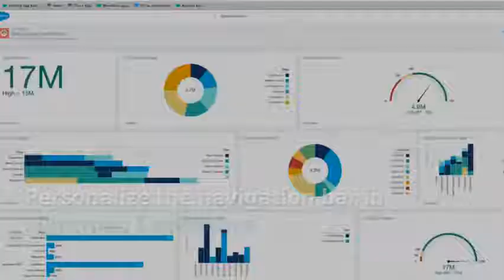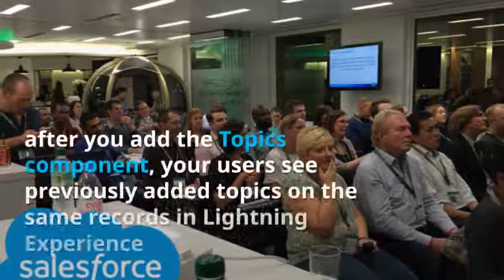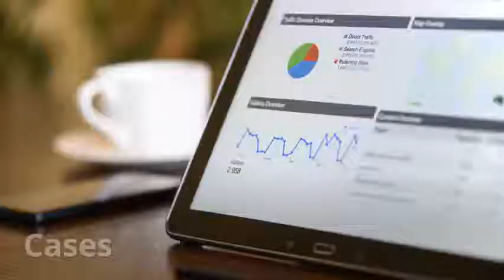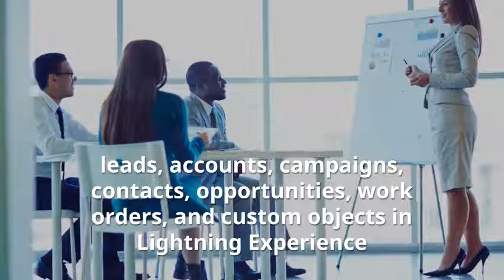A Deep Dive In Salesforce Summer ’18 Features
Salesforce has recently released its Summer ’18 notes for its users all across the world. It is the time when all Salesforce users will be keen to work on the updates and the new features introduced in their Salesforce org over the coming months. The release notes as expected have arrived with new and advanced features delivering brief and high-level descriptions of enhancements. In this summer release note you will find the comprehensive list of tips of getting started with Salesforce, complete setup information, and the best practices to ensure the success of your business.